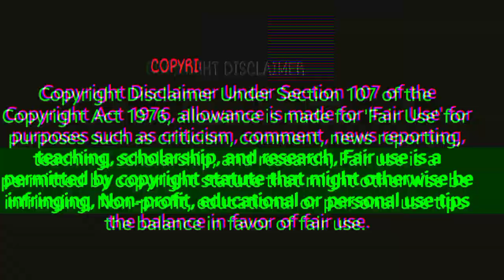मसाला फैक्ट्री ||RS.4/ में खरीदें RS.10/ में बेचें || masala wholesale business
kolkata boro bazar
bada bazar kolkata
posta market kolkata
raja katra market kolkata
wholesale market kolkata
bada bajar
bara bazar kolkata wholesale
kolkata bara bazar wholesale market
kolkata market wholesale
kolkata posta market
posta bazar kolkata
kolkata bara bazar
kolkata bazar market
kolkata boro bazar
kolkata bada bazar
masala market in kolkata
barabazar market in kolkata
kolkata bara bazar market
kolkata masala market
masala wholesale market in Kolkata

barabazar market.kolkata holsel bazar.
kolkata holsel bazar.posta.bada bazar.
bada bazar kolkata.bara bazar.barabazar.barabazar kolkata.boro bazar wholesale market.kolkata boro bazar market.kolkata market bazar

this my YouTube challenge link